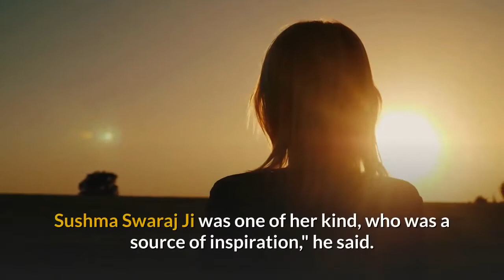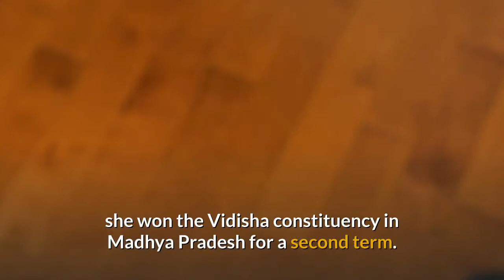Sushma Swaraj dies | Biography of India's popular former foreign minister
Sushma Swaraj, one of India's best known politicians, has died.

Ms Swaraj, who served as foreign minister for five years, suffered a cardiac arrest on Tuesday, the Press Trust of India said.

She was a popular minister in Narendra Modi's first term as prime minister, but did not contest parliamentary elections earlier this year.

She became known for helping Indians stuck abroad by responding to them on Twitter.

Ms Swaraj, 67, had a kidney transplant in 2016.

"A glorious chapter in Indian politics comes to an end," said Mr Modi on Twitter.

"India grieves the demise of a remarkable leader who devoted her life to public service and bettering lives of the poor. Sushma Swaraj Ji was one of her kind, who was a source of inspiration," he said.

Narendra Modi twitted: "Sushma Ji’s demise is a personal loss. She will be remembered fondly for everything that she’s done for India. My thoughts are with her family, supporters and admirers in this very unfortunate hour. Om Shanti."

Sushma Swaraj was born on 14 February 1952. She was an Indian politician. She was also a Supreme Court lawyer. She was a senior leader of Bharatiya Janata Party. She served as the Minister of External Affairs of India from 26 May 2014 to 30 May 2019. She was the second woman to hold the office, after Indira Gandhi. She was elected seven times as a Member of Parliament and three times as a Member of the Legislative Assembly. At the age of 25 in 1977, she became the youngest cabinet minister of Indian state of Haryana. She also served as 5th Chief Minister of Delhi from 13 October 1998 to 3 December 1998.

In the 2014 Indian general election, she won the Vidisha constituency in Madhya Pradesh for a second term. She retained her seat by a margin of over 400,000 votes. She became the Minister of External Affairs in the union cabinet on 26 May 2014. Swaraj was called India's 'best-loved politician' by the US daily Wall Street Journal. Sushma Swaraj decided not to contest the 2019 Indian general election due to health reasons as she was recovering a kidney transplant and "save herself from dust and stay safe from infection" and hence did not join the Modi Ministry in 2019.

Sushma Swaraj was born at Ambala Cantt, Haryana to Hardev Sharma and Shrimati Laxmi Devi. Her father was a prominent Rashtriya Swayamsevak Sangh member. Her parents hailed from Dharampura area of Lahore, Pakistan. She was educated at Sanatan Dharma College in Ambala Cantonment and earned a bachelor's degree with majors in Sanskrit and Political Science. She studied law at Punjab University, Chandigarh. A state-level competition held by the Language Department of Haryana saw her winning the best Hindi Speaker award for three consecutive years.

Swaraj began her political career with Akhil Bharatiya Vidyarthi Parishad in the 1970s. Her husband, Swaraj Kaushal, was closely associated with the socialist leader George Fernandes and Sushma Swaraj became a part of George Fernandes's legal defence team in 1975. She actively participated in Jayaprakash Narayan's Total Revolution Movement. After the Emergency, she joined the Bharatiya Janata Party. Later, she became a national leader of the BJP.

During the times of Emergency, on 13 July 1975, Sushma Swaraj married Swaraj Kaushal, a peer and fellow advocate at the Supreme Court of India. The Emergency movement brought together the couple, who then teamed up for the defence of the socialist leader George Fernandes.

Swaraj Kaushal is now a senior advocate of Supreme Court of India and a criminal lawyer who served as Governor of Mizoram from 1990 to 1993. He was a member of parliament from 1998 to 2004.

The couple have a daughter, Bansuri, who is a graduate from Oxford University and a Barrister at Law from Inner Temple.

Sushma Swaraj's sister Vandana Sharma is an associate professor of political science in a government college for girls in Haryana.

Swaraj's brother Dr. Gulshan Sharma is an Ayurveda doctor based in Ambala.

On 10 December 2016 she underwent a kidney transplant at AIIMS, with the organ being harvested from a living unrelated donor. The surgery was successful.

[News taken from BBC. And the source of her biography is Wikipedia. All clips may not represent the story. Watch to become bilingual as the video is specially made for English learners.]